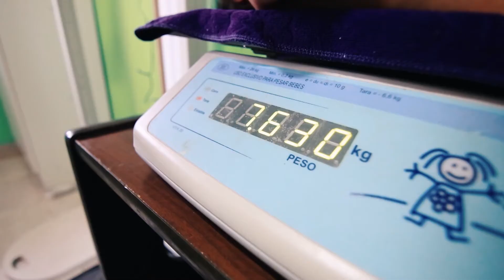Especial Haciendo Camino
Caren Plencovich, nuestra Coordinadora de la región Monte Quemado, respondió preguntas acerca de nuestro trabajo en el programa Somos Noticias, del canal Somos Amba TV de Cablevisión.